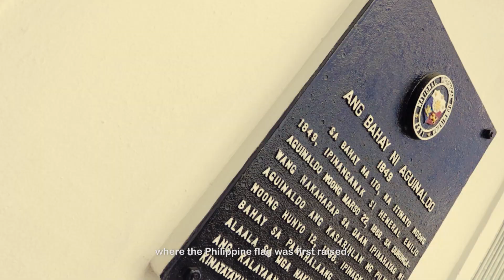Tourism Video - Nazreen Fazil (CAVITE PROVINCE)